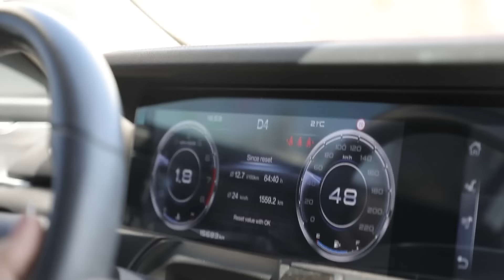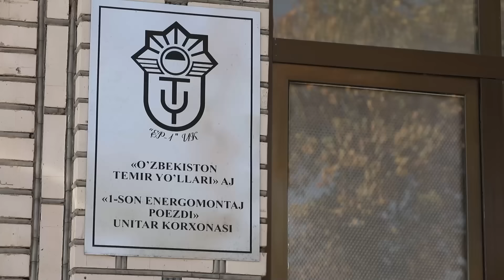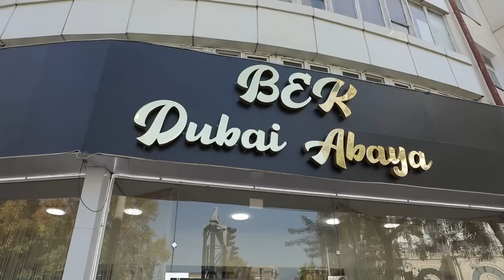Ayol brilliant - (13.11.2021)